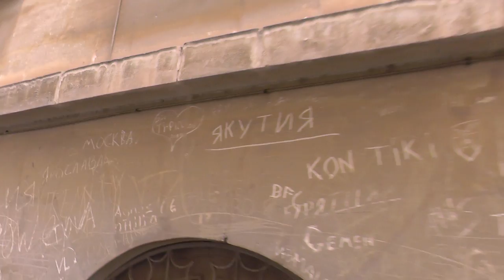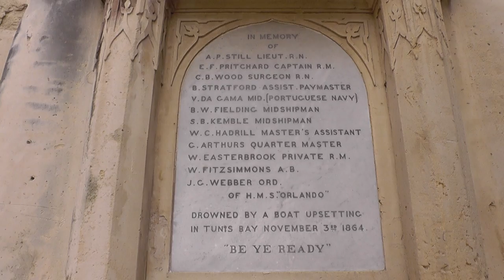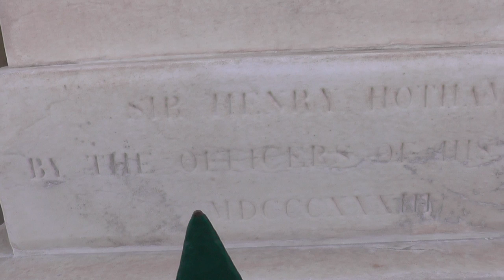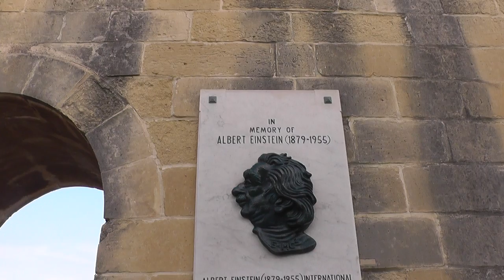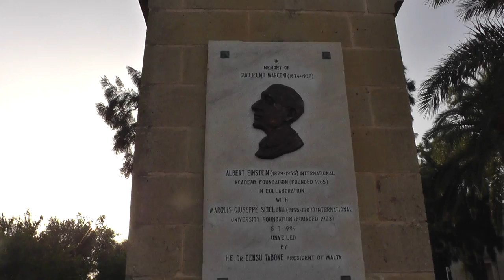МАЛЬТА: Город Валлетта сверху... Malta Valletta